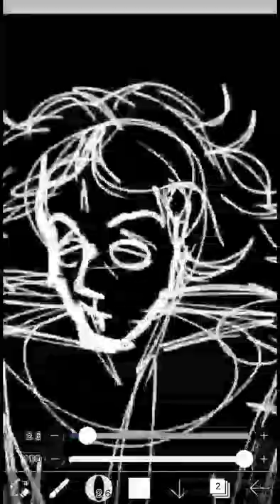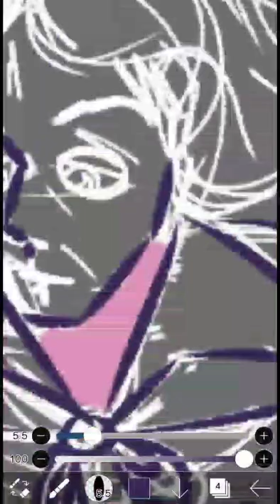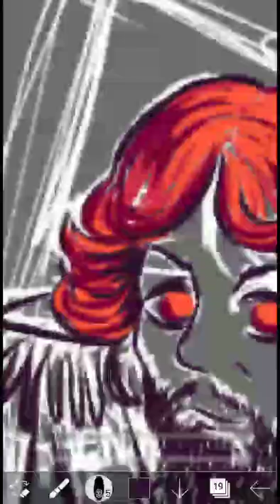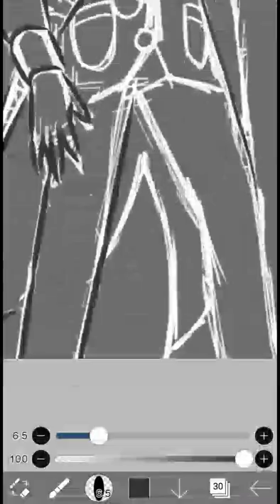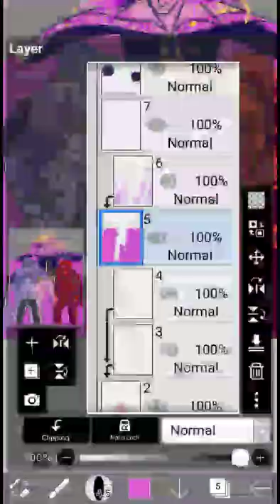3 Angels (SPEED-Paint, like, really speed)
(L-R) Leon Wilkeson, Allen Collins, and Steve Gaines
Made with IbispaintX
(53 frames used, a new record)